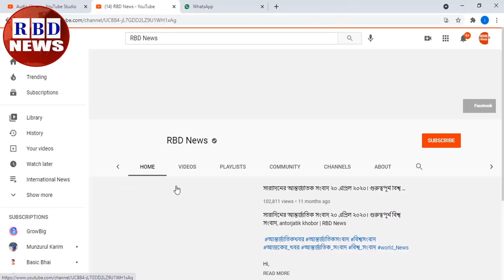সারাদিনের আন্তর্জাতিক সংবাদ ১২ অক্টবর ২০২১। গুরুত্বপূর্ন বিশ্ব সংবাদ, antorjatik khobor, RBD News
Hi,

News Headline.

keyword.
bd news,
bdnews24 bangla,
bangladesh newspapers,
bangla news,
all bangla newspaper,
bdnews24,
আন্তর্জাতিক সংবাদ,
বিশ্ব সংবাদ,
ইরান,
তুরস্ক,
যুক্তরাষ্ট্র,
RBD News,
আজকের আন্তর্জাতিক সংবাদ,
international news,
আন্তর্জাতিক খবর,
আন্তর্জাতিক সংবাদ today,
সংবাদ আন্তর্জাতিক,
world news bangla,
ইরান আমেরিকা,
পাকিস্থান,
ভারত,
ইরানের আন্তর্জাতিক সংবাদ,
আন্তর্জাতিক ডেস্ক,
আন্তর্জাতিক খবর,
bbc news
news 24,
bd newspaper,
breking news today,
viral news,
top news bd,
hot news,
bangladesh,
probashi news,
probashider News,
RBD News,
bd youtube,
bd youtuber,
all news,
khobor,
bangladesh cricket,
interview,
Internetional News,

* ANTI-PIRACY WARNING *